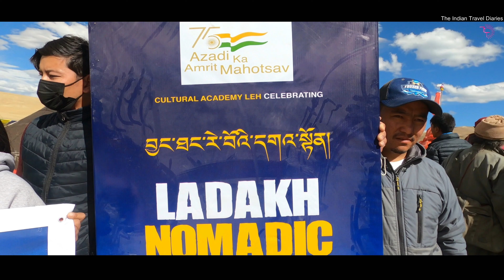Puga Valley | Tso Moriri | Tso Kar | No roads to drive | Ladakh Adventure | EP-9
This day turned out completely unplanned with loads of uncertainity. Truly a day of Adventure in Ladakh. Offroading to beatiful Tso Kar, Tso Moriri and Puga Hot Spring.

Chapters:
00:00 - Intro
02:51 - Fairy Land
03:15 - Offroad to Tso Kar
04:52 - Tso Kar Lake
06:02 - Puga Hot Spring ( Puga Valley )
08:16 - True Offroad experience in Ladakh (No Roads to Tso Moriri)
12:06 - Nomadic Festival of Ladakh
14:29 - Tso Moriri Lake
15:37 - Kyagar Tso Lake